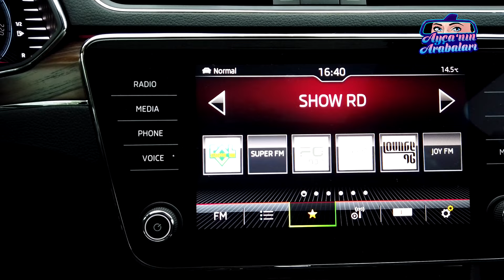Skoda Superb Combi Scout | Dört dörtlük Station Wagon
Merhaba Arkadaşlar,
Bu hafta Skoda Superb Combi Scout ile karşınızdayım. Özelliklerini anlatmakla bitiremediğim harika bir model. Tam bir aile arabası. Kullanması çok keyifli. Konforu yüksek... Bagajı, arka koltuk alanı, teknolojisi, kalitesiyle... Beklentimin üzerinde bir model oldu, Skoda Superb Combi Scout.
Tüm detaylar için videoma beklerim.
Keyifli seyirler...
Ayça Çizer